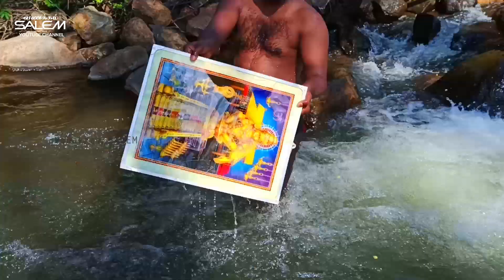வட்டக்காடு சேலம் | அணைக்கட்டு ஏரி | வணக்கம் சேலம்